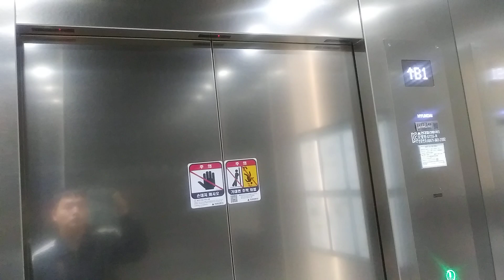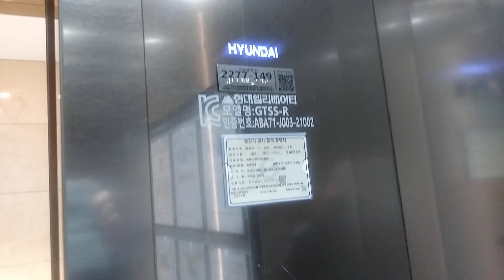( GTSS 벨트식 모델 ) 경기도 의왕시 광진말로 54 초평동 의왕스마트시티퀀덤 셔틀용 현대엘리베이터 탑사기(1)